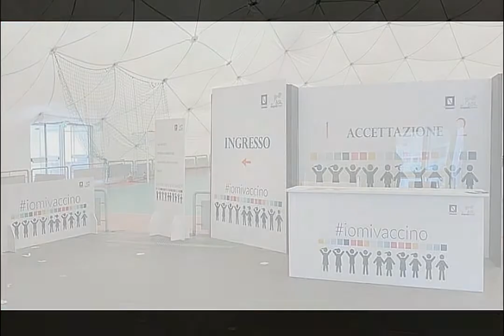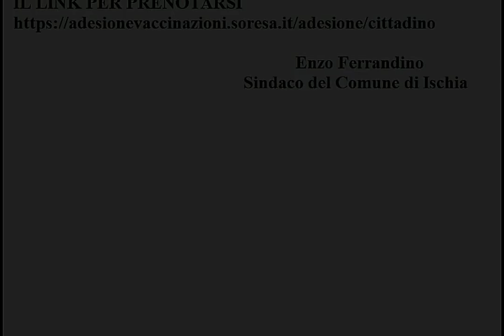Al via le prenotazioni sull'isola d'Ischia per la vaccinazione Covid